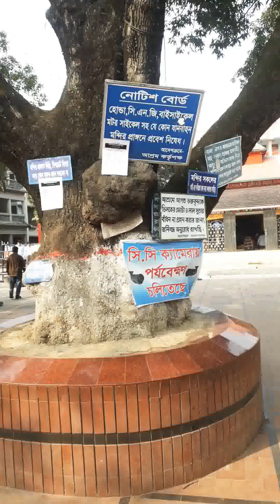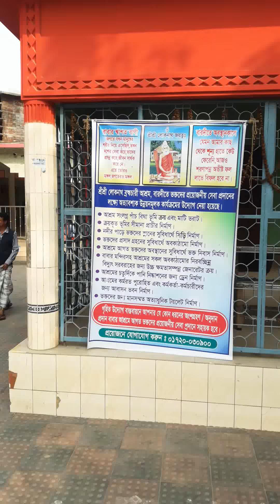BABA LOKNATH TEMPLE AND GRAVE,BARODI SONARGAON, NARAYANGONJ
People from our country and overseas are coming to visit this  holy place. Not only Hindus but people of other community are also coming here to fulfil their desires.